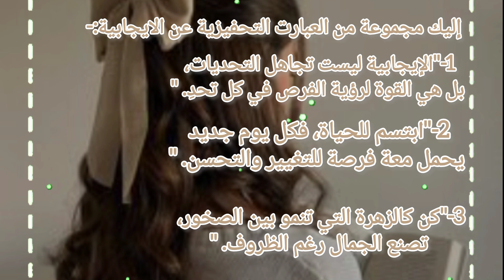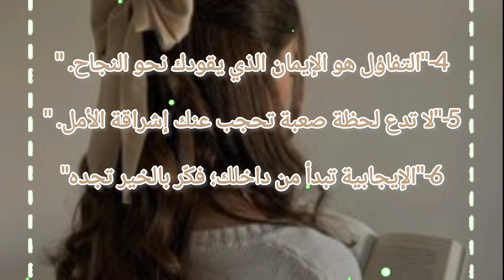✦عبارات تحفيزية عن الأيجابية 🌤✦|سوف تساعدك حتى تكوني ايجابية.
"مرحباً بكم في ثاني فيديو على قناتي الجديدة."
في هذا الفيديو، راح أشارككم عبارات تحفيزية عن الايجابية راح تساعدكم لحتى تكونا كتلة من اللطافة والايجابية. اتمنى ينال اعجابكم وتشاركوني اقتراحاتكم وافكاركم في التعليقات.
"لاتنسوا اللايك والاشتراك في القناة وتفعيل
جرس التنبيه لمزيد من الفيديوهات المميزة💖"